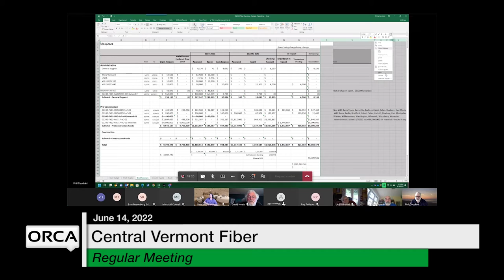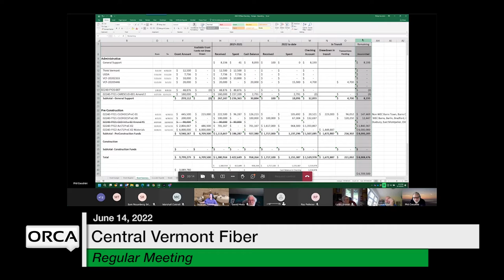Central Vermont Fiber - June 14, 2022 [CVF]